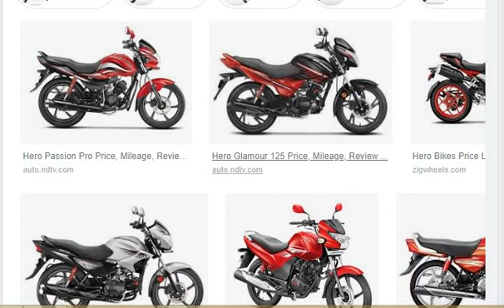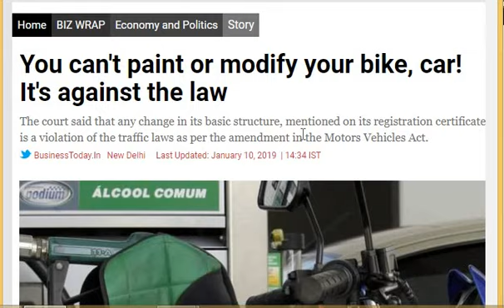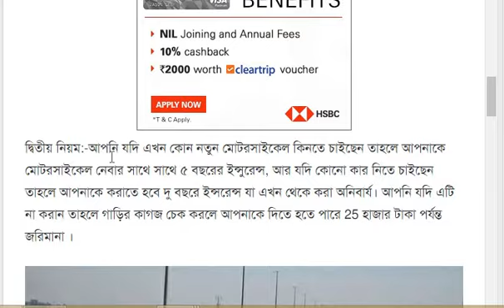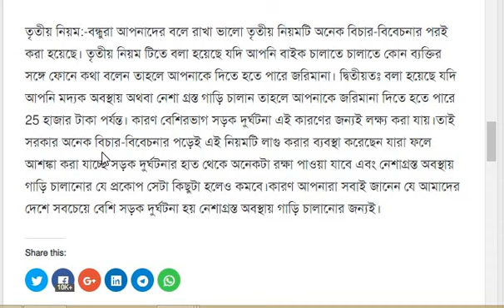এক্ষুনি দেখুন বাইক থাকলে || Today Big Breaking News